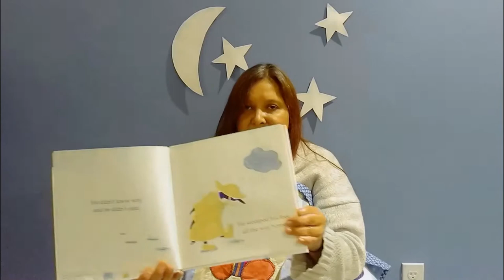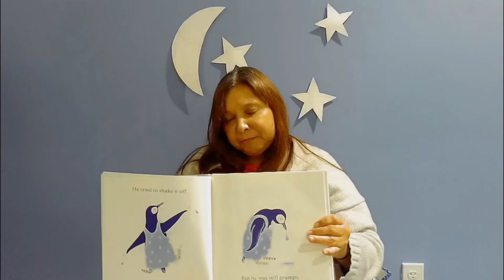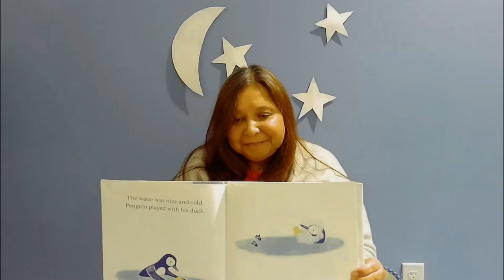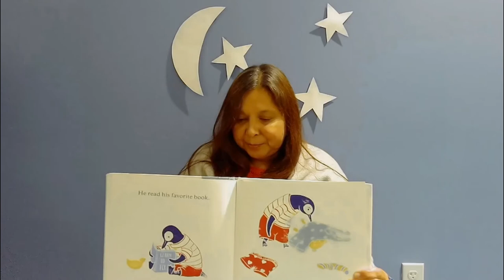Sleepy Storytime: Ms. Teresa reads "Grumpy Pants" by Claire Messer (Author, Illustrator)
As your family winds down this evening, join us for a sleepy storytime with Ms. Teresa. 😴 Today we are reading "Grumpy Pants," written and illustrated by Claire Messer.